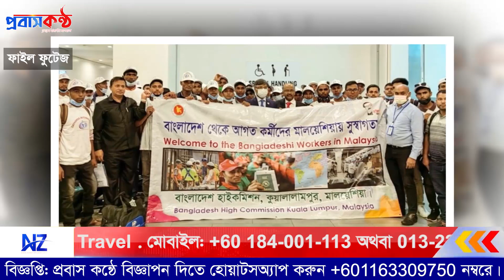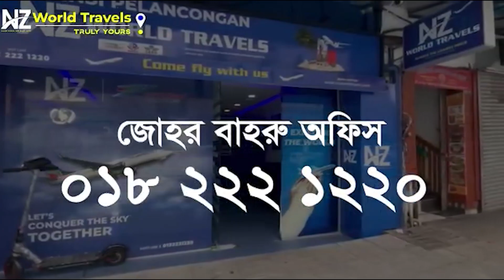আরো বড় হলো মালয়েশিয়ার ভিসার সিন্ডিকেট! নতুন খবর!